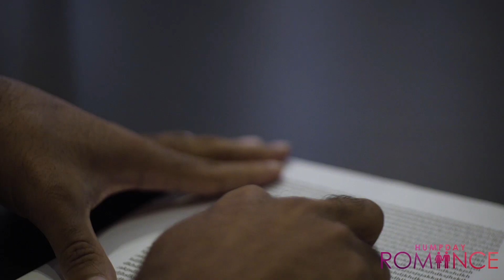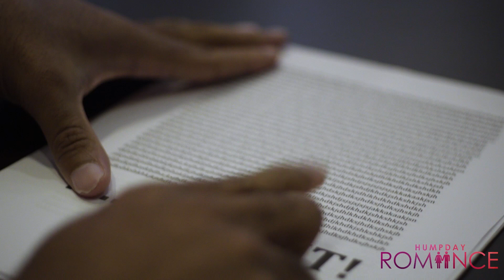THE SITUATIONSHIP PACKAGE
“Hump Day Romance  is a hilarious internet Web series
based on Zeus “Top Rope Zeus “ Campbell’s Personal
outlook and perspective on relationship today. Each
episode centers around a serious and sometimes
controversial Relationship topic, accompanied by a
funny sketch that visually illustrates Zeus’s Point of
view. While laughing at his relationship analogies and
perspectives, Top Rope Zeus forces you take a good look
at yourself, and the relationships you&#39;ve gotten yourself
in, or maybe out of. Zeus&#39; unique, yet honest point-of-
view on the world provides a hilarious, but
philosophical observation on today’s relationships,
dating, and everyday life. Above all He promotes more
laughter &amp; conversation in the bedroom. Each episodes
end’s with his tag line statement “Live Your Dreams, Not
Your Reality”.